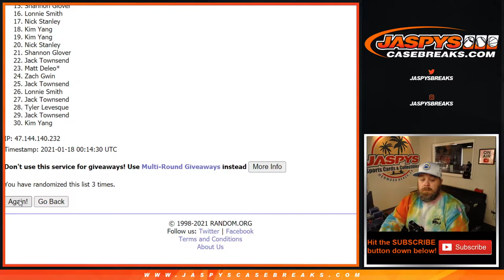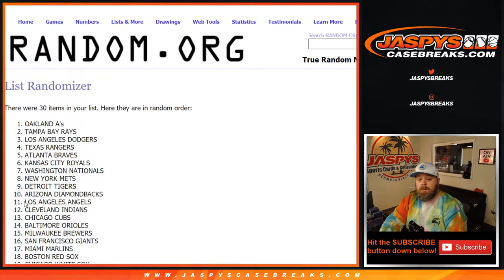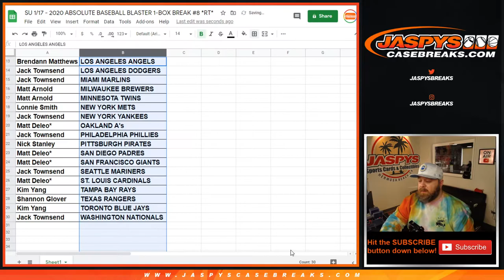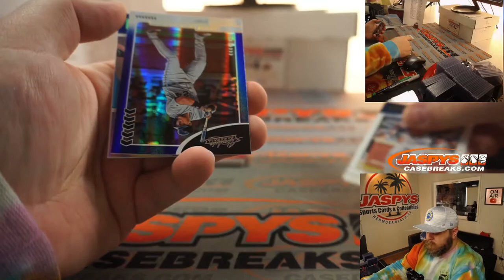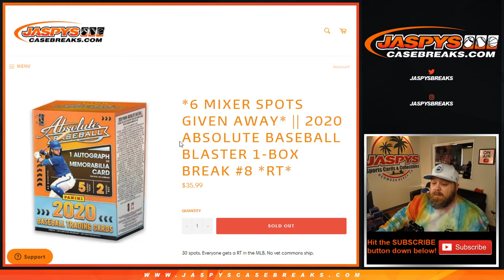SU 1/17 - 2020 ABSOLUTE BASEBALL BLASTER 1-BOX BREAK #8 *RT*